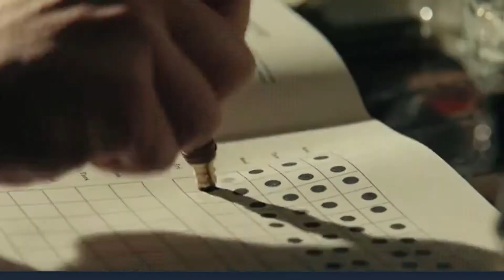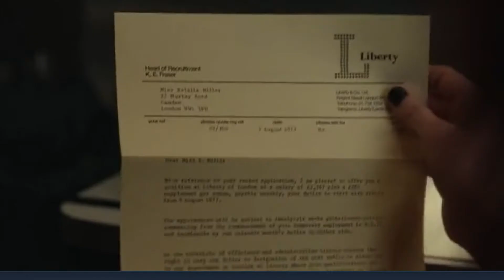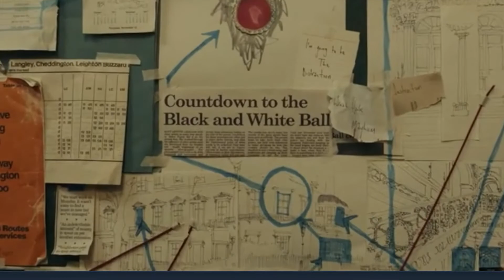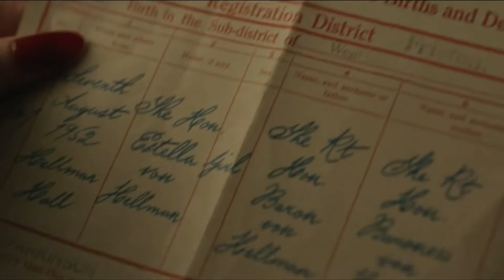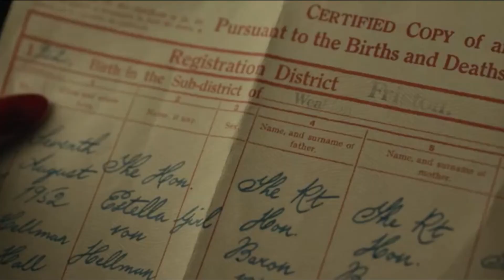Cruella : La Historia En Un Video | JP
Cruella : La Historia En Un Video

Muy buenas gente de YouTube. Despues de casi dos meses sin video, hoy volvemos al canal con un video totalmente diferente, les resumire la nueva pelicula "Cruella" de Disney. Espero que les guste el dibujo, y si asi fue, no te olvides de dar LIKE al video y SUSCRIBIRTE al canal para asi apoyarme a seguir haciendo contenido como este. Nos vemos en el siguiente video. CHAO(: